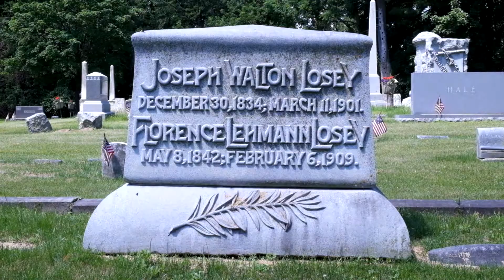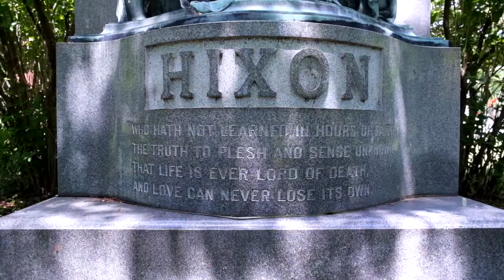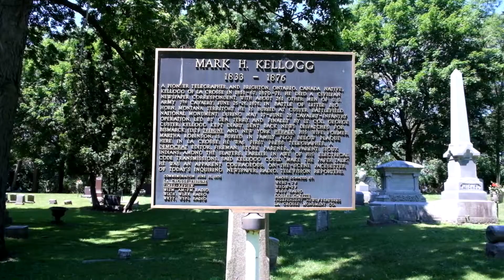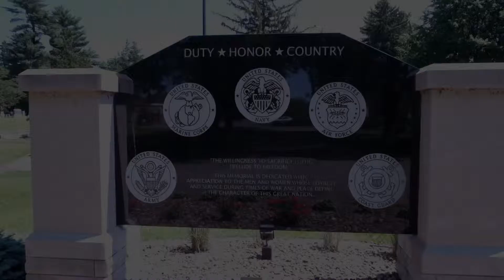A Closer Look: Oak Grove Cemetery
On this week's episode of A Closer Look, we take a walk through the Oak Grove Cemetery to revisit the history of La Crosse.